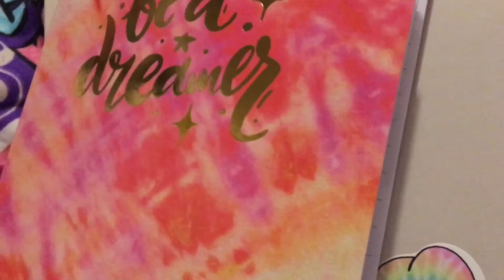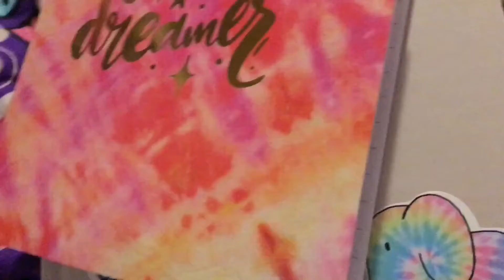Weekly Vlog Worship and filming podcast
MY PODCAST
YouTube Video Version
 Of The Podcast⬇️⬇️

Podcast Addicts

VIDEO GEAR
IPhone 6s rose Gold:

Ring Light: ⬇️⬇️⬇️